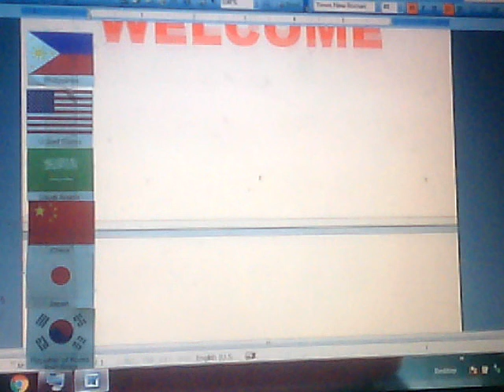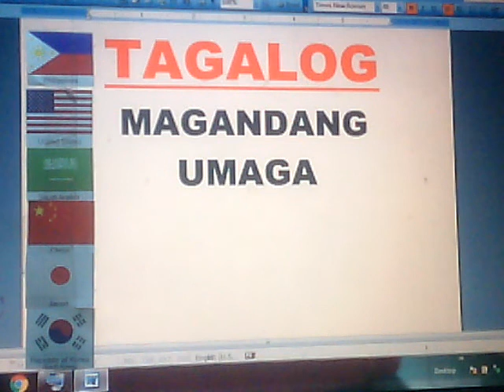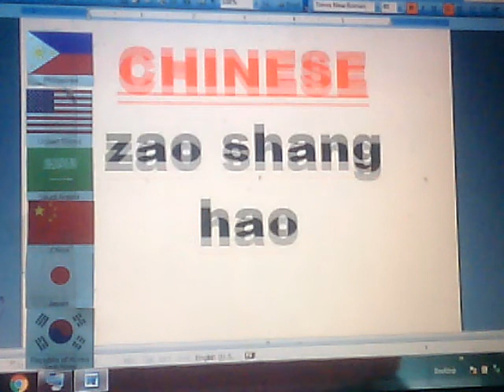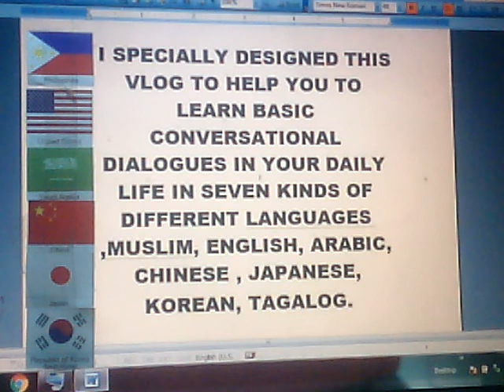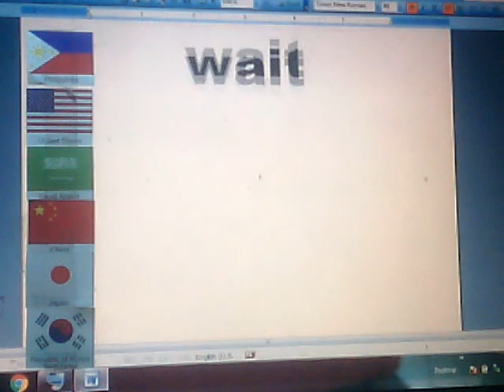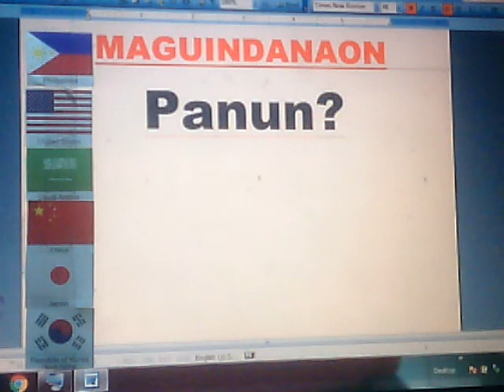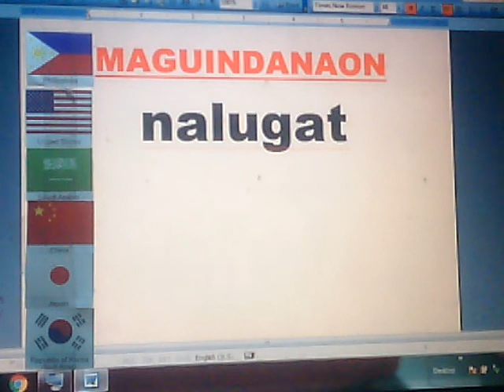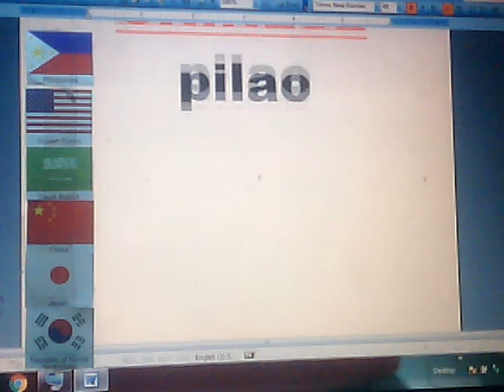PART.8 LEARN 7 LANGUAGES TRANSLATE EASY